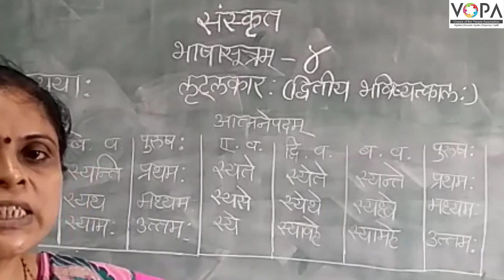9th | संस्कृत | भाषासूत्रम् ४ | लृट्लकार | V-School